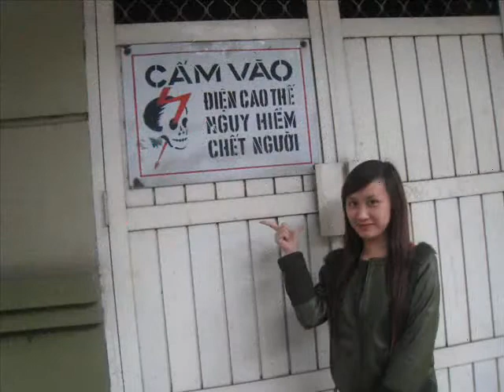Mãi nhớ về cậu, người bạn của chúng tôi...